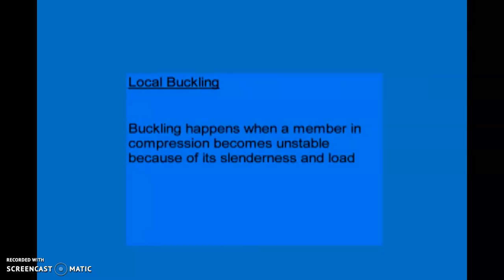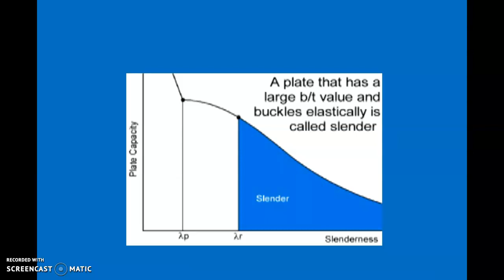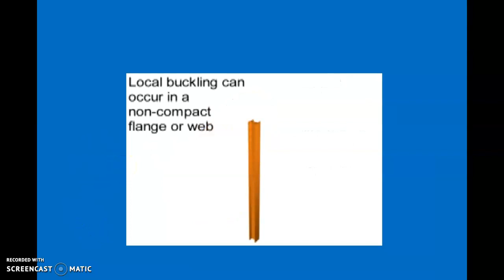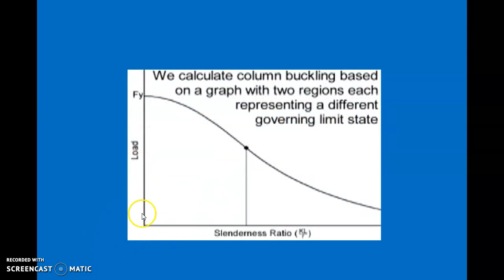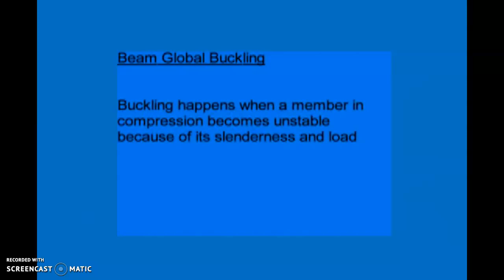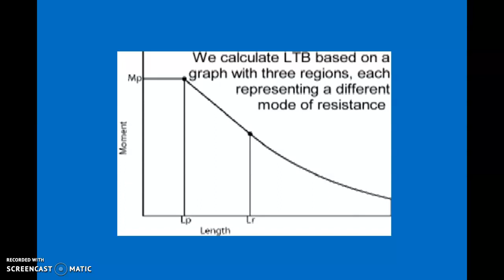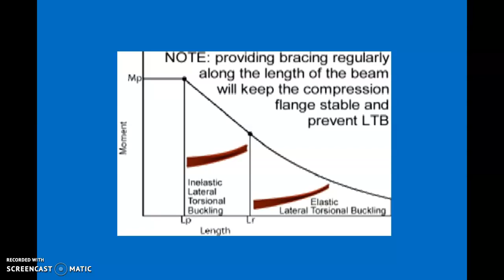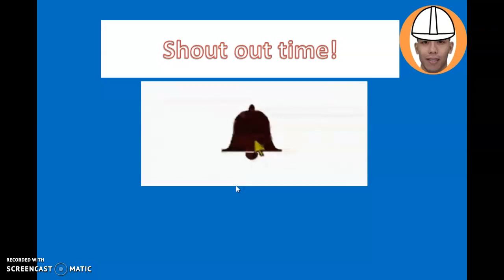Steel Design Buckling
Steel Design Visualization